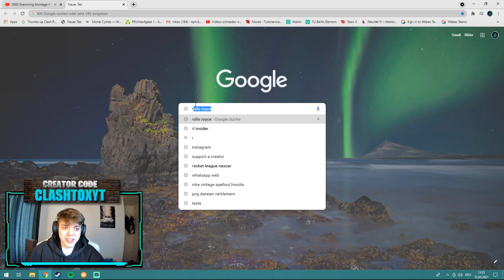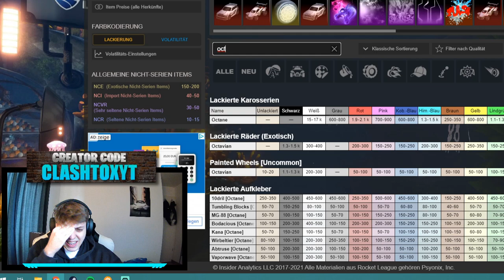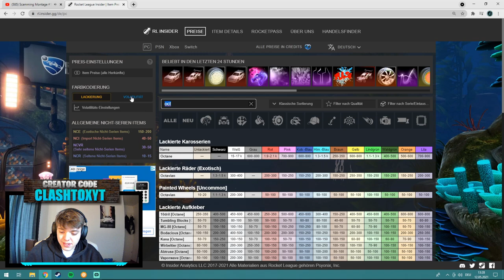*OMG* ER WURDE UM 35.000 CREDITS GESCAMMT IN ROCKET LEAGUE | Rocket League Deutsch/German | Clashtox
Servus Freude, heute mal nen ernsteres Video.
Ich hab auf eine Scammer Montage in Rocket League reagiert, um auf den Notstand vieler Spieler*innen Aufmerksam zu machen! So viele Leute werden täglich in meiner Community gescammt ich hoffe das Video macht euch bewusst das ihr etwas vorsichtiger sein solltet :) btw Abo und Like nicht vergessen und habt nen schönen Tag❤️

✅ Creator-Code
▸ ClashtoxYT

▬ Mein Equipment ▬▬▬▬▬▬▬▬▬▬▬▬▬

▬ Business  ▬▬▬▬▬▬▬▬▬▬▬▬▬▬▬▬

▬ Social Media ▬▬▬▬▬▬▬▬▬▬▬▬▬▬▬